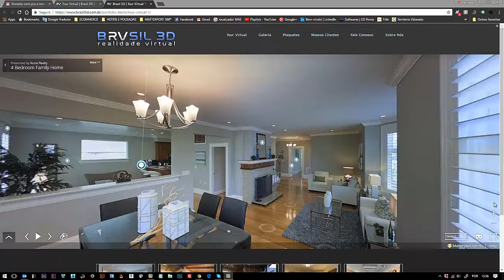Tour Virtual 3D - ARQUITETURA & DESIGN - Brasil 3D | Realidade Virtual